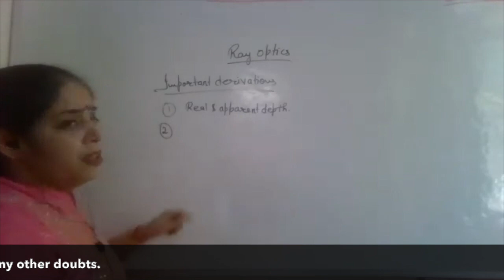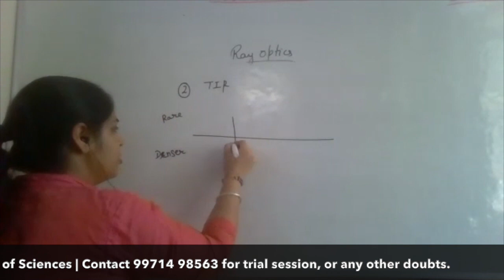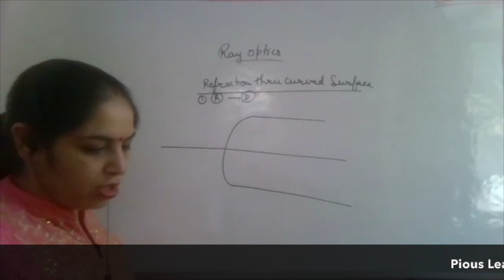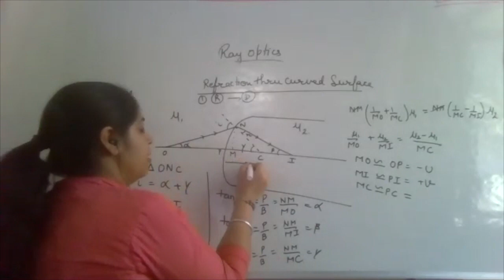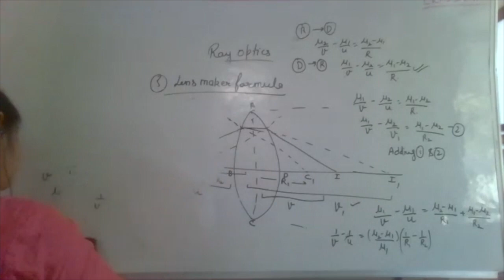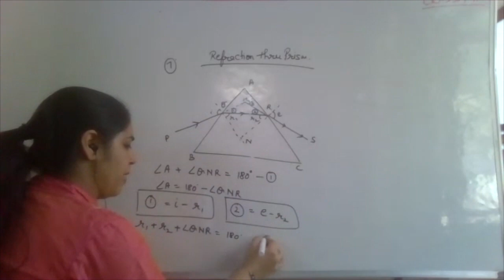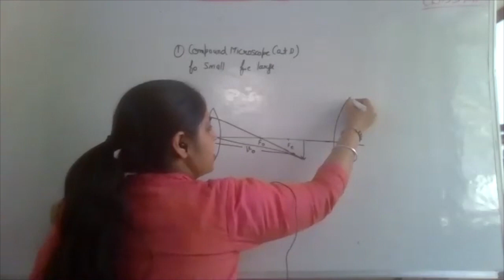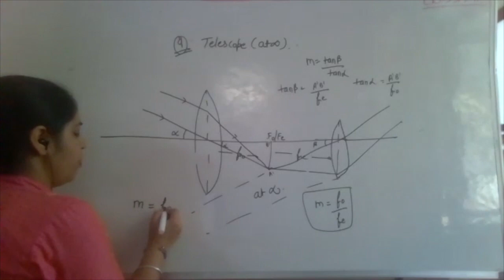Complete Ray Optics Cheatsheet for Class 12th in just 40minutes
In this video, we are going to complete the Ray optics topic for Class 12th 2021 boards in just 40minutes.

0:00 Important topics in Ray optics
02:06 Real and Apparent depth
06:16 Total Internal Reflection
13:01 Reflection through curved surfaces
20:32 Lens Maker formula
26:41 Combination of Lenses
28:45 Refraction through Prism
35:15 Compound Microscope
39:28 Telescope